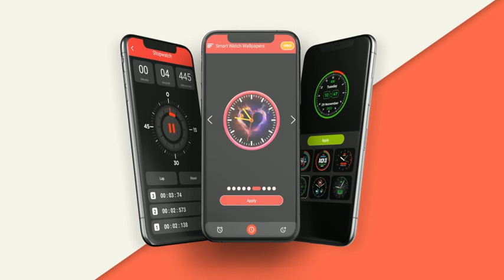Smart Clock Wallpapers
live clock wallpapers